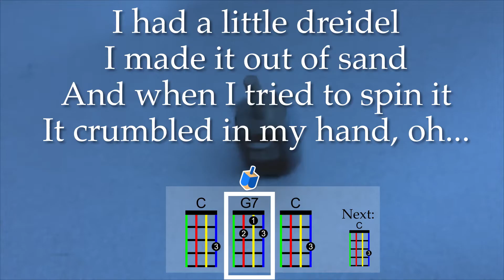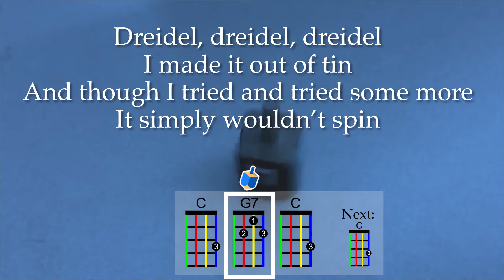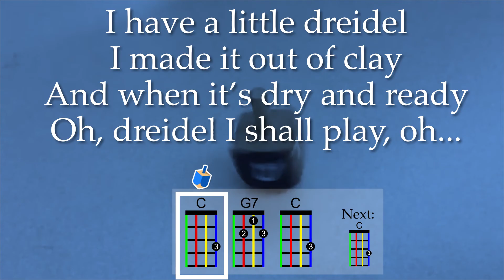The Dreidel Song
For educational use.  Optimized for GCEA ukulele.  Key of C (lowered a whole step from the original)

As performed by David and Lisa Loren

Need to practice at a different tempo?  Use the gear icon in the video (lower right) to slow down (or speed up) the tempo at pitch!  Need to do so on an iPad or iPhone?  Check out the browser called "iCab Mobile" which has a Module called "Video Playback Rate"

The colored font matches Aquila KIDS ukulele strings.

Are these ukulele resources valuable to you?  If so, consider following my blog at ukestuff.info, and becoming a patron